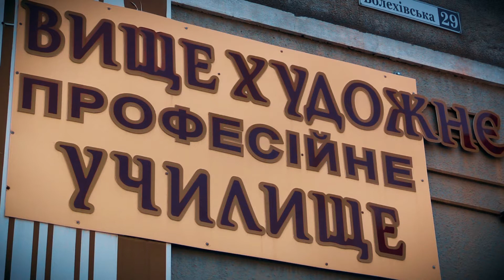Обираєш професію - Обираєш майбутнє!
Стрийське вище художнє училище запрошує на навчання.